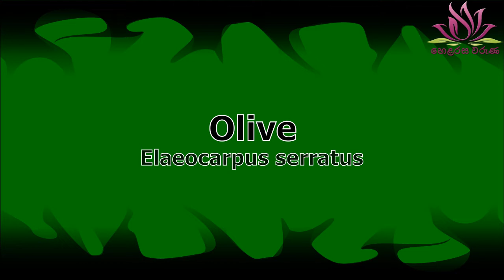විටමින් සී අනූන “වෙරළු“ "Veralu" which supplement Vitamin C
විටමින් සී අනූන “වෙරළු“
"Veralu" which supplement Vitamin C
මෙහි එන ශාක වල සඳහන් ඖෂධීය බෙහෙත් වෛද්‍යය නිර්දේශ අනුව භාවිතා කරන ලෙස පාඨක ඔබ වෙත කාරුණිකව දන්වමි .